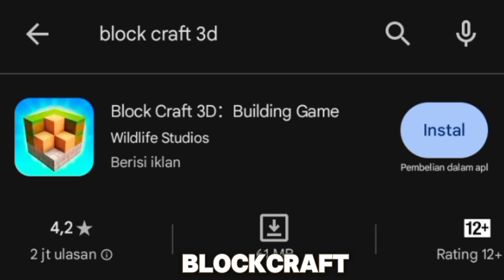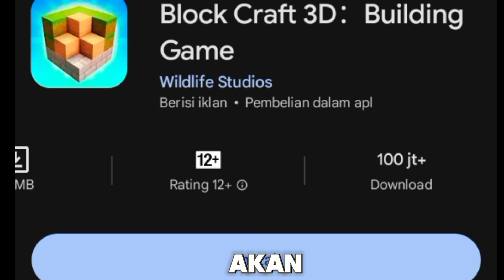MINECRAFT INI PALING UNIK!! MINECRAFT TANPA SHADER DAN ADD-ON TAPI BAGUS BANGET BUAT DI MAINKAN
Kali ini gua ingin main game Minecraft tapi harus beli, jadi gua nyari game yang mirip dengan Minecraft, alhasil gua nemuin ini game yang hampir mirip dengan yang aslinya, buat kalian yang penasaran dengan gamenya, yuk langsung aja tonton video nya sekarang...!!!

MINECRAFT INI HANYA MIRIP IYA GUYS, GAME INI       ADA DI PLAY STORE.

   !!!TETAP YANG BAGUS ITU YANG ORIGINAL !!!